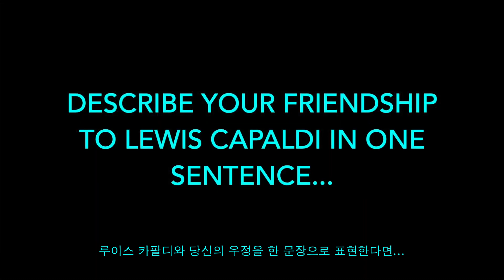Sam Fender ❤️Lewis Capaldi moments